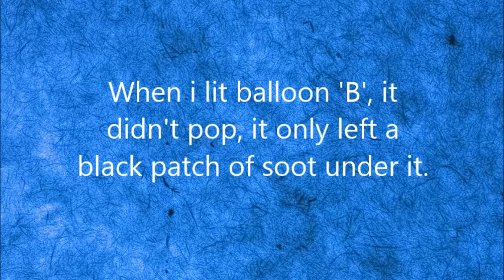Science Project: Hypothesis